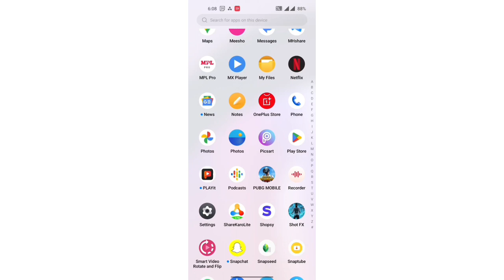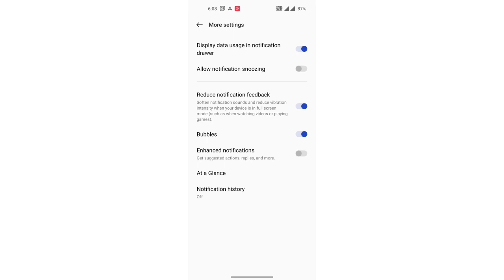mobile setting Notification snoozing mode ke ko off kaise kare OnePlus 10R 150W, mobile setting One